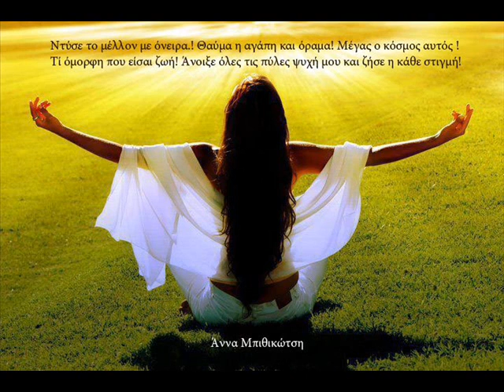el corazon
Para que vas a olvidar
Tu tenido tanto temo
si solo quiero tu amor

Es el alma que me dice
que me dice que te siga
quiero dar,
darte todo todo todo todo
tu perdon
pero se de amar, corason
Yo si se mi amar
si se mi amor
Corazon, corazon

Quiero dar mi perdon
se mi amor

Para que vas a salir
entiendeme yo te amo
y luchar por una vida que vale la pena
eso es amor
entiendelo mi amor
Y yo tengo perdon, yo te tengo perdon
yo tengo mus que son
Yo te tengo amor...
Î¤e quiero dar, todo que tu queras
Se mi amor, corason...
Se de amar
Eres mi, eres mi corason
Eres mi corazon
Yo te quiero dar amor
EtiendeloEl corazon - Η καρδιά

Γιατί πας να ξεχάσεις;
Είχες τόσο φόβο;
αν θέλω μόνο την αγάπη σου;

Είναι η ψυχή που μου λέει
που μου λέει να σ' ακολουθήσω.
Θέλω να δώσω,
να σου δώσω κάθε κάθε κάθε κάθε
συγνώμη
αλλά ξέρω να αγαπώ, καρδιά (μου).
Ναι ξέρω να αγαπώ
ναι ξέρω αγάπη μου.
Καρδιά (μου), καρδιά (μου).

Θέλω να δώσω τη συγνώμη μου
ξέρω αγάπη μου

Γιατί πας να φύγεις;
Κατάλαβε με εγώ σ' αγαπώ
και αγωνίζομαι για μια ζωή που να αξίζει τον κόπο.
Αυτό είναι αγάπη
κατάλαβέ το αγάπη μου.
Και έχω τη συγχώρεση, σου έχω τη συγχώρεση
έχω περισσότερα από αυτό
σου έχω αγάπη...
Θέλω να σου δώσω, όλα όσα θέλεις.
Ξέρω αγάπη μου, καρδιά (μου)...
Ξέρω να αγαπώ
Είσαι, είσαι η καρδιά μου
είσαι η καρδιά μου
Θέλω να σου δώσω αγάπη
κατάλαβε το

Ξέρω αγάπη μου...